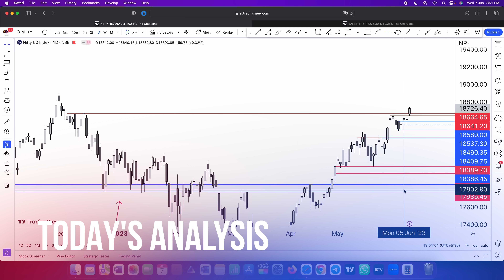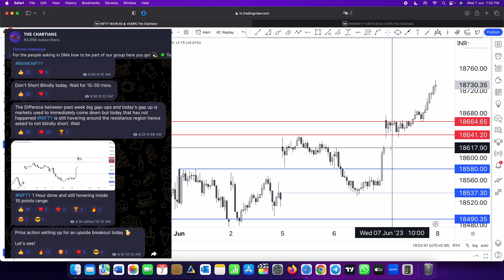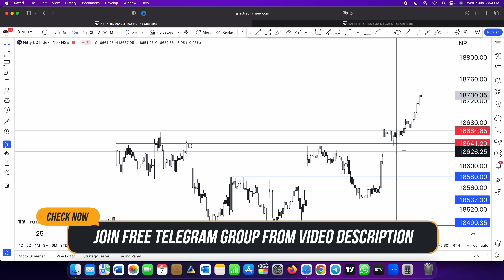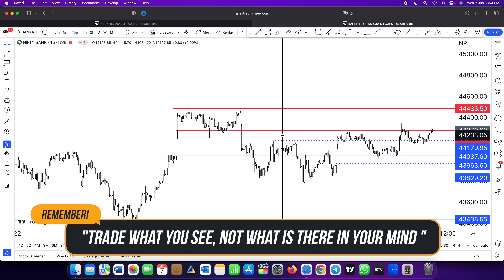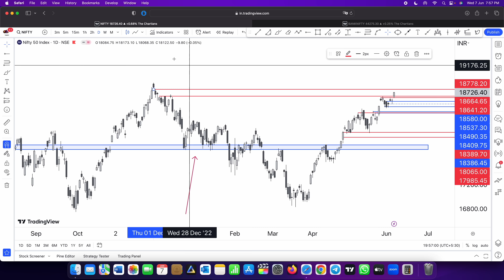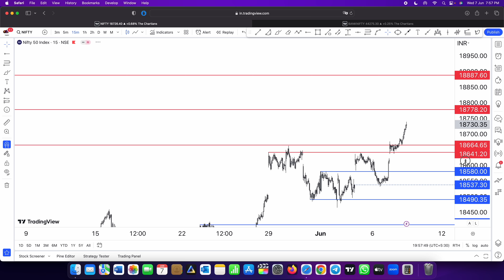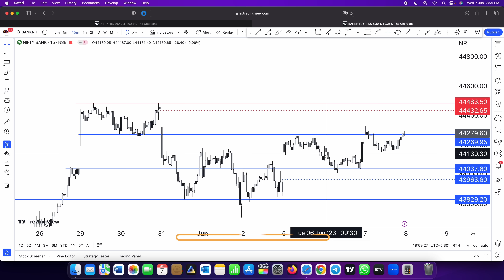Nifty & Banknifty Analysis for 8th June 2023 | The Chartians | Ep : 156